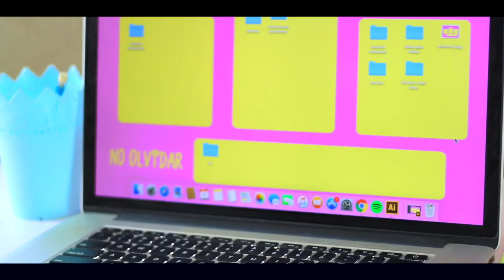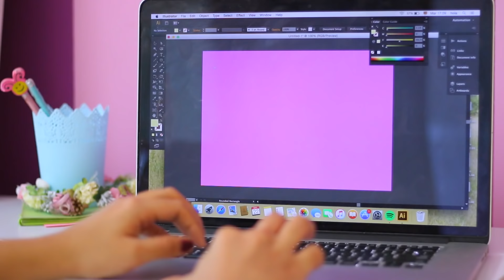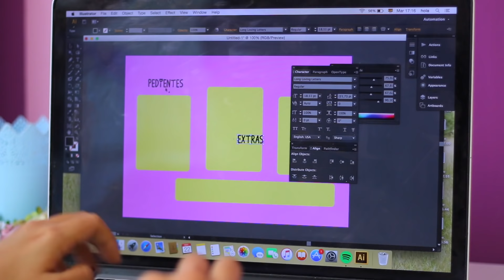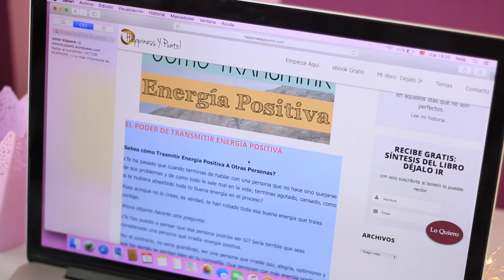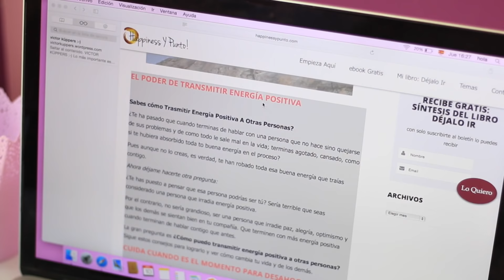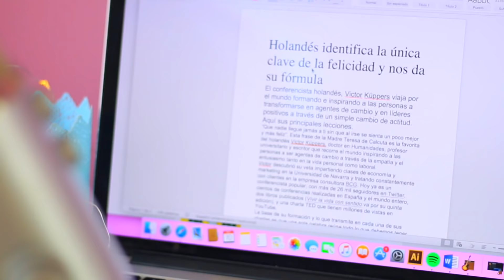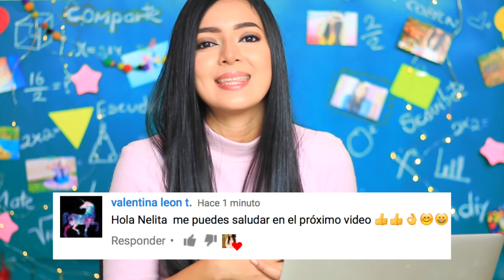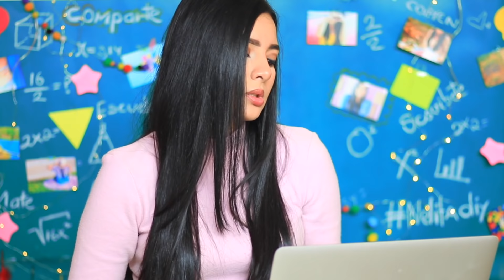TRUCOS DE LA ESCUELA QUE TIENES QUE SABER!! - Back to school ♥ - Nelita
Hola! amigos COMPARTAN! COMPARTAN =) TIPS para ayudarte a ORGANIZARTE en la clases!  TIPS para ayudarte en la escuela, te servirá mucho para sacar buenas notas.